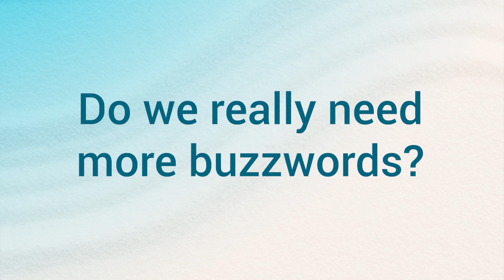Axway is Growing, Understanding API Products, Secure MFT -- February 2024 on the Axway Blog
Here’s a quick look at what you may have missed on the Axway blog lately.

- Axway is entering exclusive discussions to acquire most of Sopra Banking Software activities from Sopra Steria Group
- API product, product API, API-as-a-product… sort them out with some definitions here. (Also, Vincent Belfoure shows how to automate API product creation.)

“Secure MFT requires keeping software up to date. Yet, many businesses skip this step — sometimes because of oversight, but more often out of reluctance from fear of breaking business processes.

It’s the idea that ‘if it’s not broken, don’t fix it.’ Businesses maintain the status quo to avoid glitches, compatibility issues, or downtime.

While it’s a valid concern, what was secure yesterday may not be secure today.”

Read more about how to support secure MFT amid the data breach crisis.

- This is how enterprises can scale their business with B2B cloud integration while facing effects of an aging workforce and IT talent shortages.
- En français : DSP3 et PSR : Vers une révolution des services de paiement en Europe

Join the conversation: how many of these IT buzzwords were you familiar with? Get real, actionable advice – more than just buzzwords – with our Looking Forward 2024 Guide.

Cheers,

Lydia Defranchi
Managing Editor, Blog & Brand Journalism at Axway

Music in buzzwords video clip is The Long Tail by Bright Seed YouTube code REWJVJRX58YSLUUR